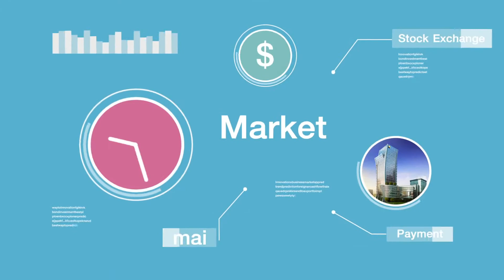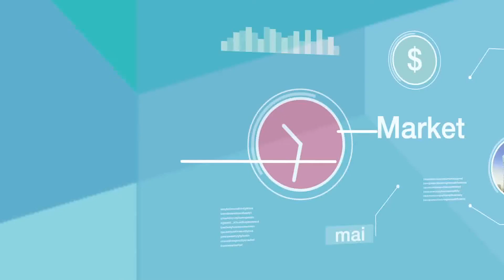มือใหม่ Turn Pro ช่วงที่ 1 / 21 มิ.ย. 60